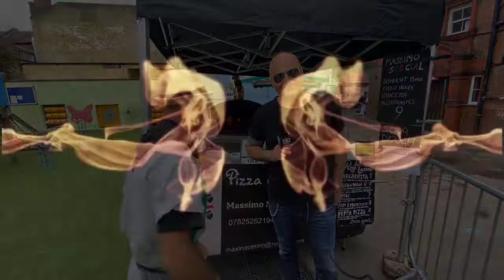Pizza Massimo ,Street food market in Queens Park London (Massimo Nocerino)